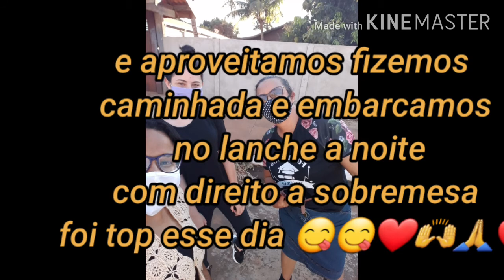VLOG: BOLO DE CENOURA COM COBERTURA DE BRIGADEIRO//LEONICE OLIVEIRA//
Olá meus amores tudo bem com vcs? Espero que sim mais um vídeo chegando no canal desse bolo que ficou uma delícia espero que gostem curtem, comentem e se inscrevem e aperte o sininho para receber as notificações e já deixando a receita aqui pra vcs fazerem é fácil de preparar e muito bom...meu forno na hora que tava assando, apagou 4 vezes mas o bolo saiu ótimo deu um problema no botão mas no final deu tudo certo. receita:
                3 cenoura  média
                4 ovos
                1/2 xícara  de óleo
                2 xícara  e 1/2 de trigo
                2 xícara  de açúcar
                1 colher de (sopa) de fermento em pó
                Bater bem as cenoura com os ovos + o óleo
              No liquidificador e levar numa tigela  com o     trigo e o açúcar mexer  bem  e por último  o fermento em pó   levar ao forno  preaquecido por + ou  30 minutos ou  colocar  um palito  e sair limpo...
               Cobertura:
                1 lata de leite condensado
                1/2 xícara  de Nescau  ou achocolatado
                 2 colheres  de margarina  levar ao fogo até
               Engrossar  e jogar  por cima do bolo deixa  esfriar  e sirvam- se 😋😋